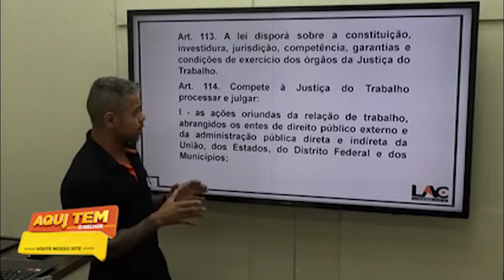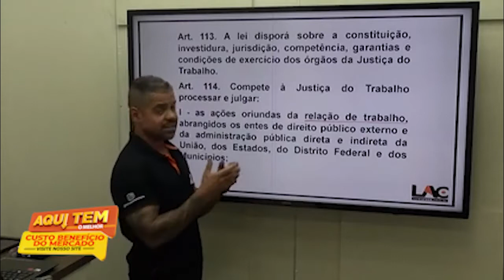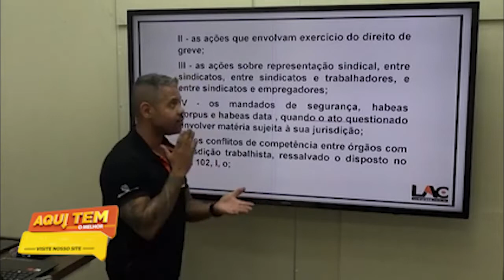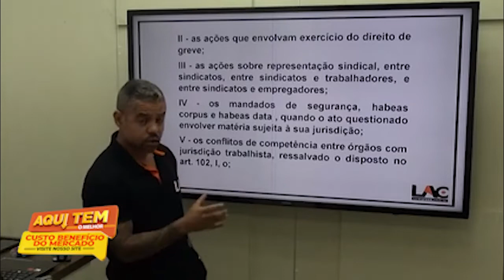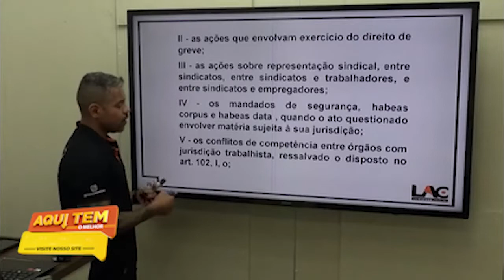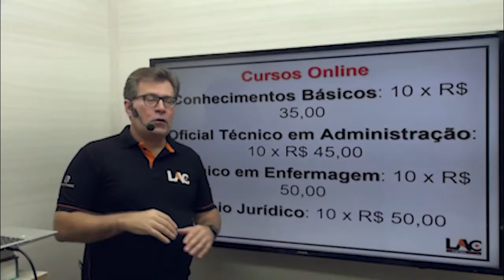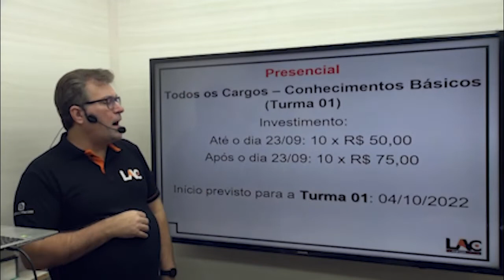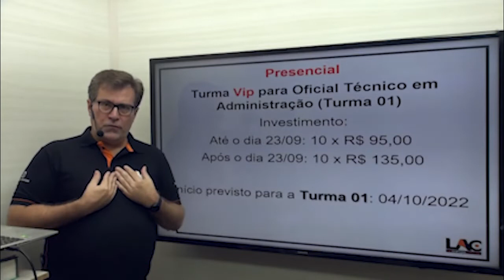SMS - CUIABÁ MT - Aula 29/275 - Poder Judiciário| Parte 3 (Art. 92) PT10